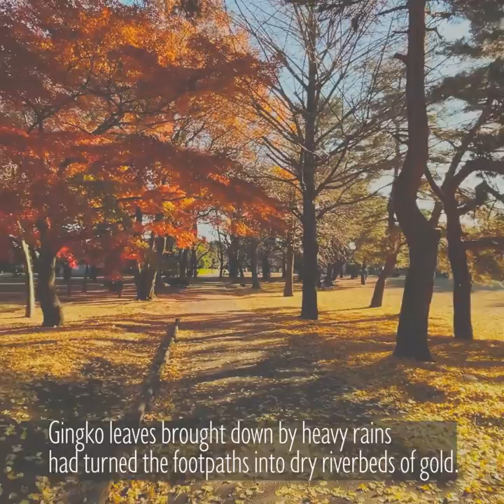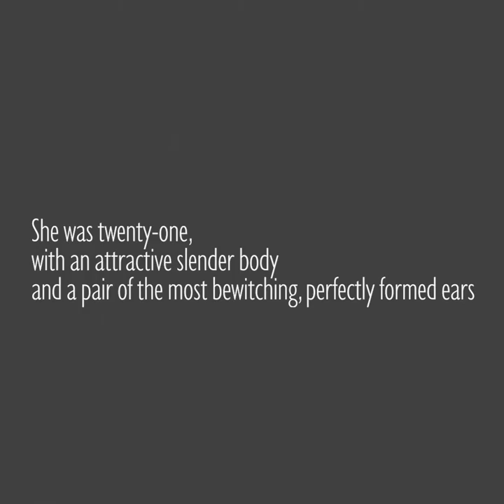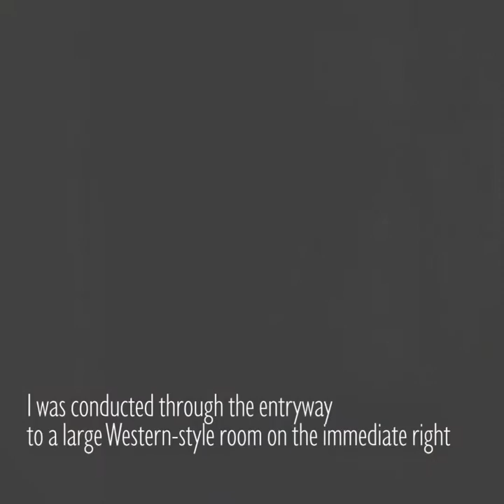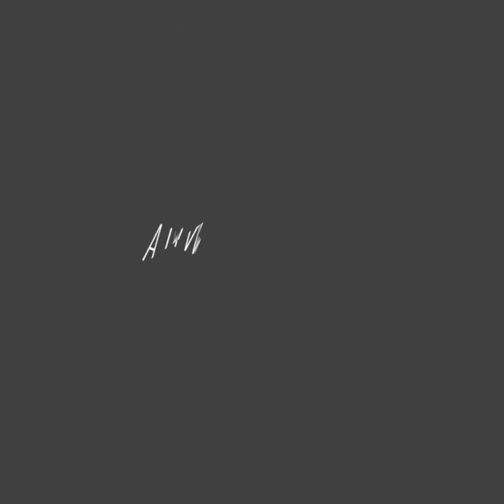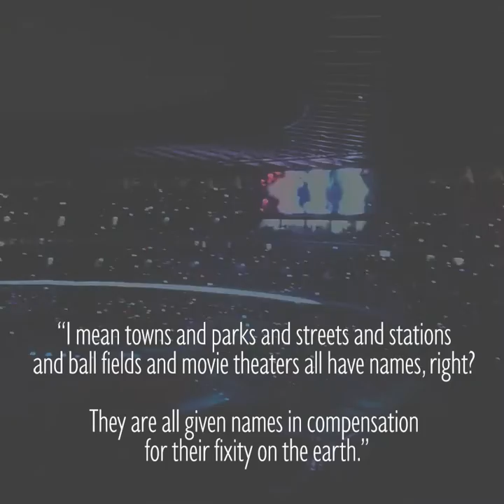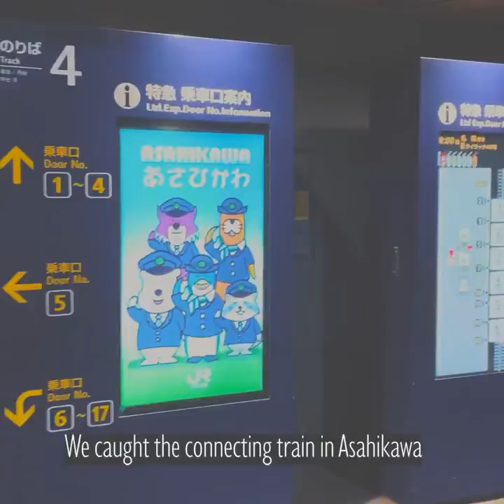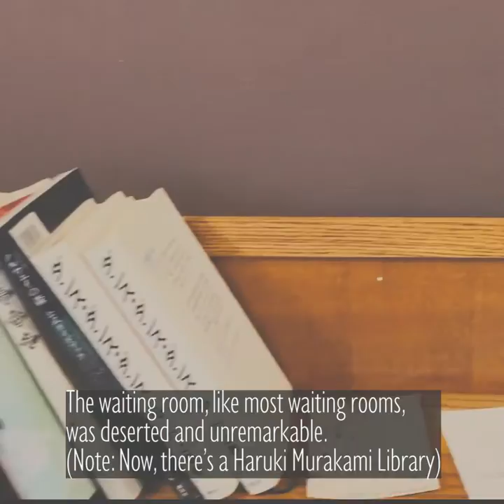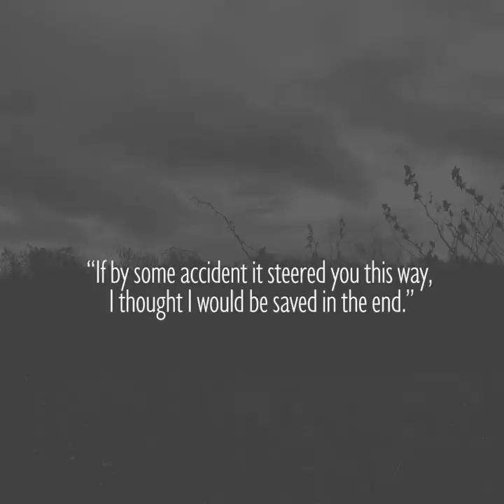A Wild Sheep Chase Virtual Pilgrimage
Virtual pilgrimage on Haruki Murakami's A Wild Sheep Chase